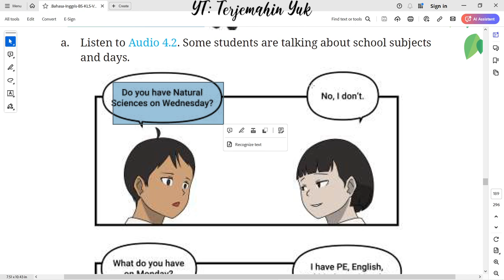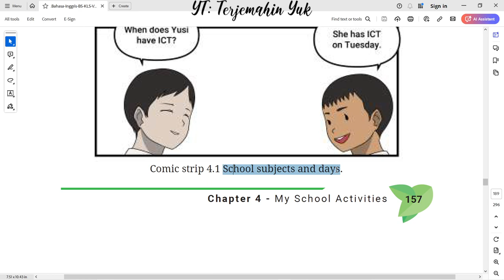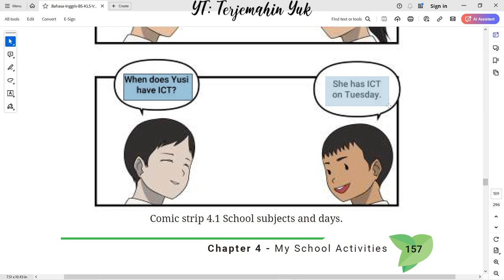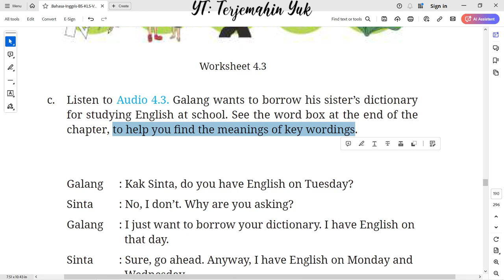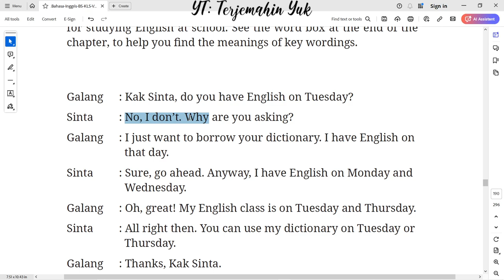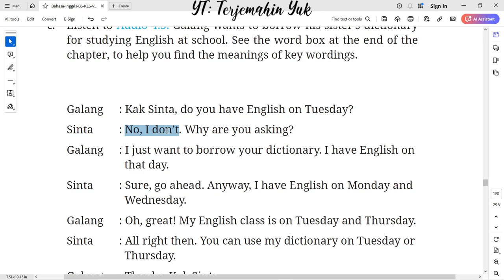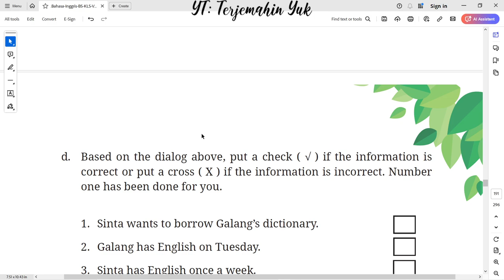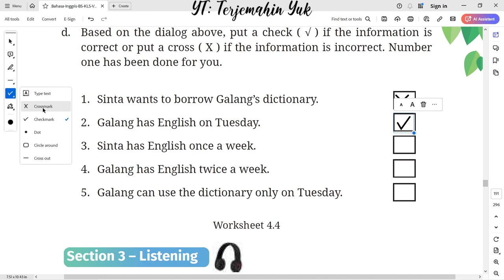Hal. 157-159 kelas 7 Terjemahan Buku Bahasa Inggris SMP Kurikulum Merdeka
Listen to Audio 4.2. Some students are talking about school subjects and days.
Based on the dialogue, draw a line to match the names of the day and the school subjects.
Worksheet 4.3
Listen to Audio 4.3. Galang wants to borrow his sister’s dictionary for studying English at school.
Worksheet 4.4

terjemahin yuk
terjemahinyuk
terjemahkan yuk
Tingkat Lanjut
kunci jawaban
belajar bahasa inggris
pelajaran
halaman